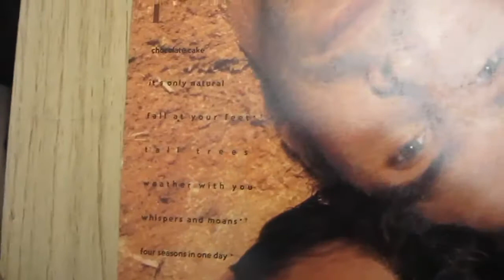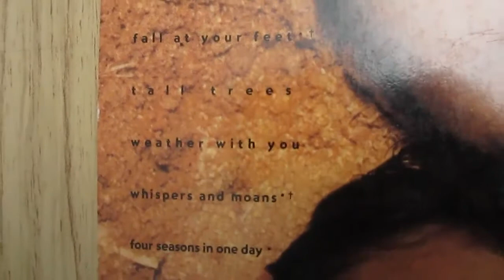Crowded House: Weather with you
Album: Woodface (French vinyl pressing)
TT: Technics SL-D1
Cartridge: Shure M97xe
Stylus: N97xe Jico SAS